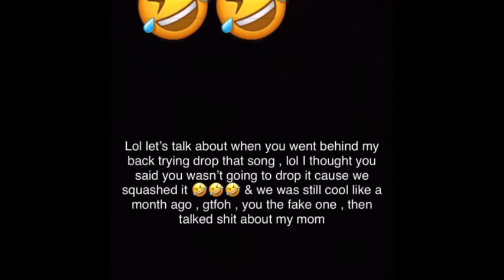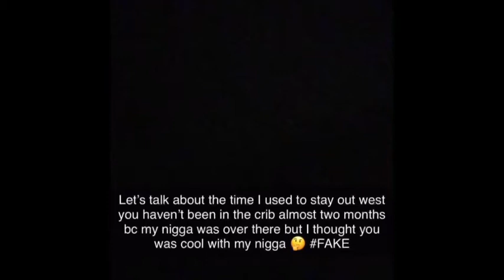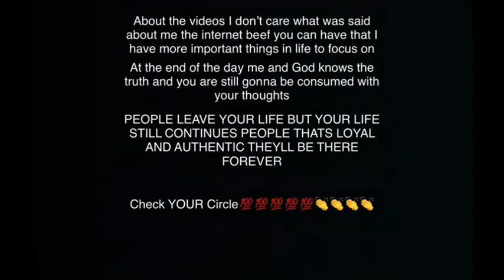Addressing What Was Said About Me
STREAM SUMMER VIBES EP